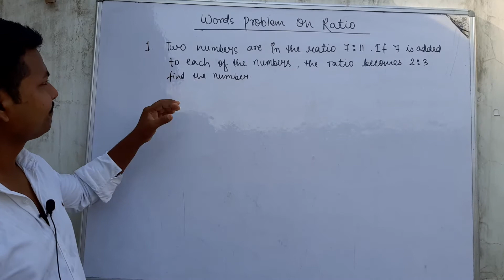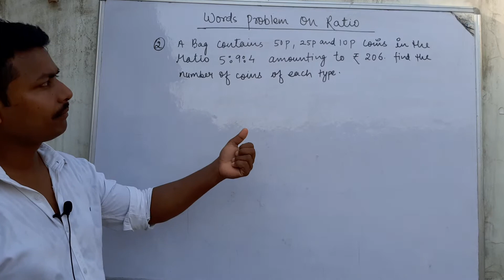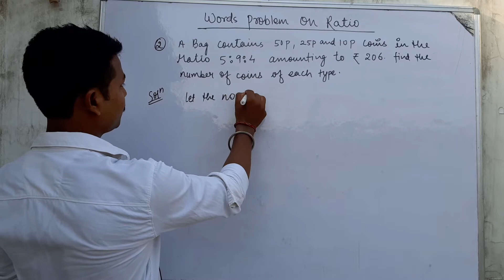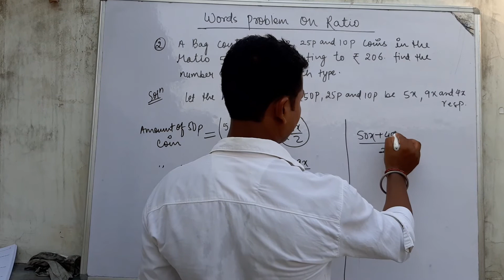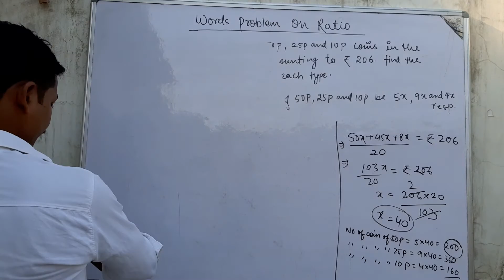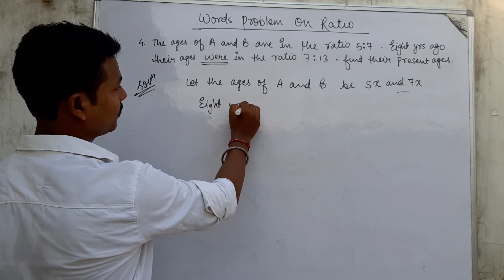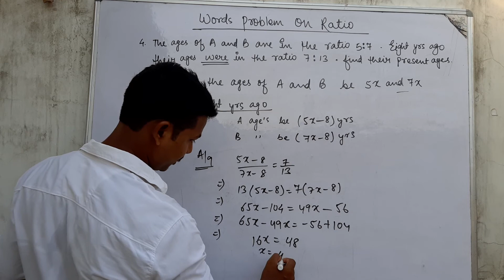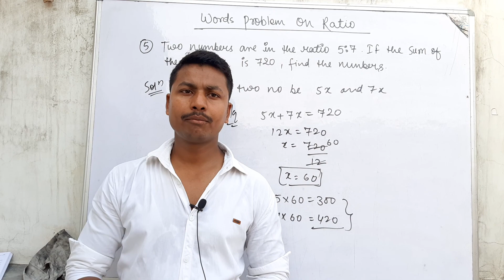Ratio and proportion || class 7 || lecture number 2|| words problems based on ratio.